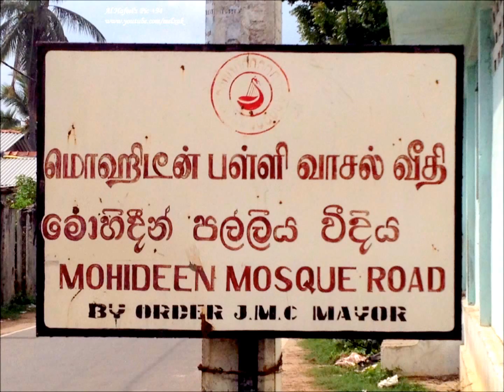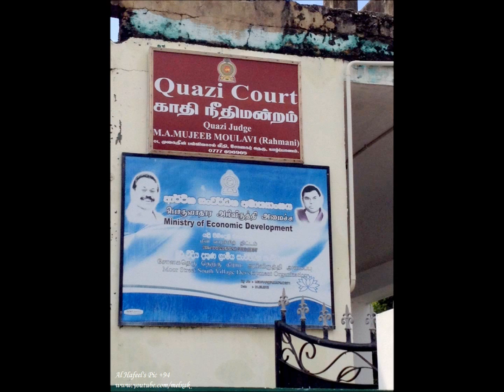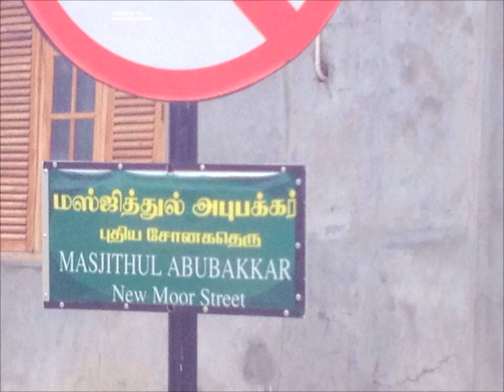Mosque in Jaffna, Sri Lanka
Local Mosques in Jaffna, North of Sri Lanka
i think i missed some but in town & Moor Street area are well build thanks to Allah (God).
Develop our Community & Serve our Humanity...
Al Hafeel; Jaffna, North of Sri Lanka.